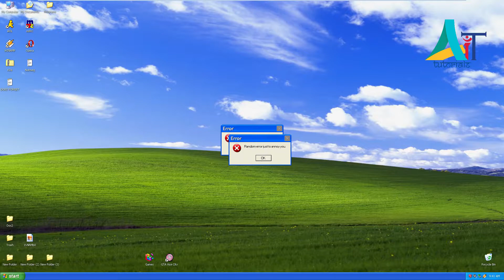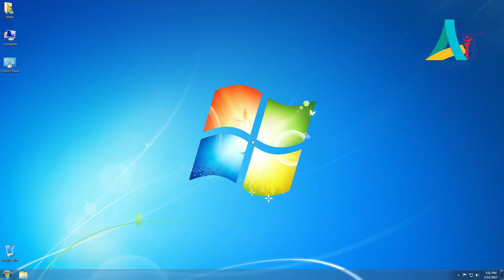Windows Generations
Windows History

Windows 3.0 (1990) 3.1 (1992) and 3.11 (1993)
Windows 95 (1995)
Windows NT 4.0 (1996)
Windows 98 (1998) and 98 SE (1999)
Windows XP (2001)
Windows 8 (2012) and 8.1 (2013)
Windows 10 (2015)
windows 11 Beta Version